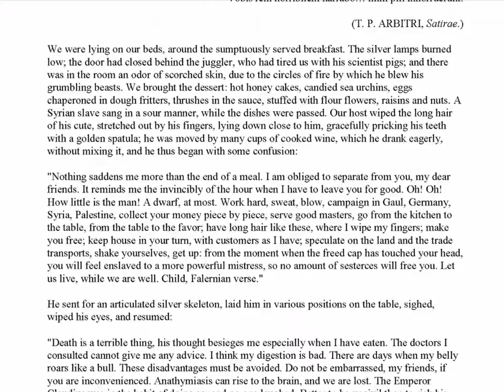Anthology of the Best French Short Stories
French Classical Authors

Developed from oral storytelling tradition from the Middle Ages, short story was developed and diversified so that it is now difficult to characterize it. It cannot be included into a specific genre and substantially differ by country and historical period. Short story uses specific techniques to emphasize a singular effect or mood.
There are many funny definitions for short stories: "strong essences in small bottles", "to say much in a few words", "a way of synthesized thinking", "a quick way, appropriate to this century, to convey ideas", "intelligence on small spaces", etc. It is a very suitable genre for the youth of today, with concise and powerful message. An escape from the real world in a totally different universe for some, an opportunity to relax or a means of procrastination for others. Short stories readers have more powerful, concentrated and intense ideas and emotions. A deep and relaxing art, very appropriate for our time.
I brought together in this anthology some of the most beautiful short stories of the classical French literature. The first edition will be continued over many years to come, with other stories at least as beautiful, written by the most famous French authors.

CONTENTS:

Plato's Dream, by Voltaire (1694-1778)
The Ghosts, by Marcel Schwob (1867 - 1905)
The conquering of the redoubt, by Prosper Mérimée (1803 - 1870)
The shepherd who never lied, by Alfred de Musset (1810 – 1857)
The Baptiste panties, by Aristide Filiatreault (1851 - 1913)
The herbal tea, by Léon Bloy (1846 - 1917)
Father Nicholas, by Octave Mirbeau (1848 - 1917)
The goat of Mr. Seguin, by Alphonse Daudet (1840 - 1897)
The most funny story, by Jacques Normand (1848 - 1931)
The last lesson - The story of a little Alsatian, by Alphonse Daudet (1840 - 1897)
- Nicolae Sfetcu
- - By the same author
Publishing House
- MultiMedia Publishing